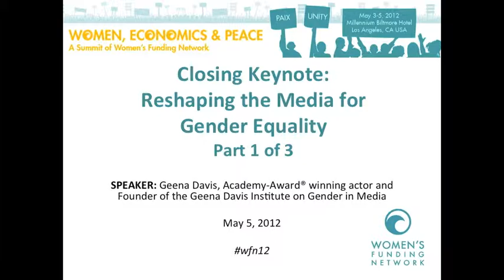Geena Davis, Part 1 of 3, Closing Keynote - Reshaping the Media for Gender Equality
As an Academy-Award winning actress and founder of the Geena Davis Institute on Gender in Media, Geena Davis is influencing the entertainment industry to change programming for children by increasing and improving female characters. Recently named the head of the California Commission on the Status of Women, Ms. Davis brings a powerful message and spotlight to the negative impact of gender stereotypes. Hear about her institute's latest research and about the shifts being made.